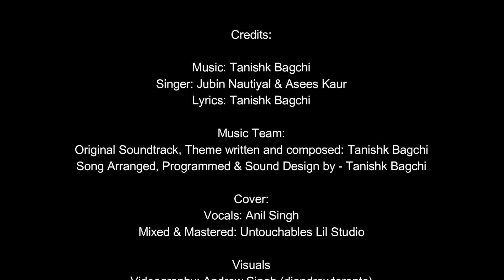Ratan Lambiyan - Anil Singh (2022 Bollywood Cover)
Cover By: Anil Singh

Mixed & Mastered: Untouchables Lil Studio

Videography: Andrew Singh (djandrewtoronto)

Credits:
Singer: Jubin Nautiyal & Asees Kaur
Lyrics: Tanishk Bagchi

Music Team:
Original Soundtrack, Theme written and composed: Tanishk Bagchi